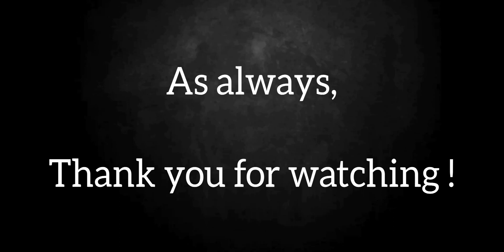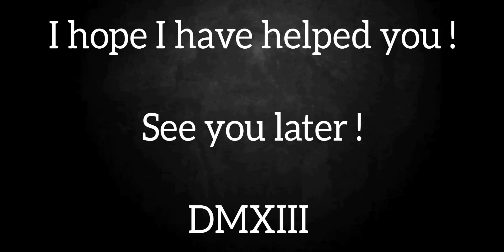Punishing Gray Raven: Corrupted Battlefront: 3° Stage - Extreme (100%) [DMXIII]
Version: Mobile

Day: 22/03/2023

Player: DMXIII

Platform: Android

Display Size: 6.4" Max Vision display

Resolution: HD+ (1560x720) | 269ppi

Processor: Qualcomm® Snapdragon™ 665 Mobile

Event: Corrupted Battlefront

Mode: Extreme (100%)

- Timer:

00:00 - Intro

00:10 - F 01

02:31 - F 02

05:41 - F 03 (Mini Boss - Turret & Trailblazing Surfer)

08:08 - F 04

11:02 - F 05 (Boss Shark-Speare V.2)

12:56 - Ending